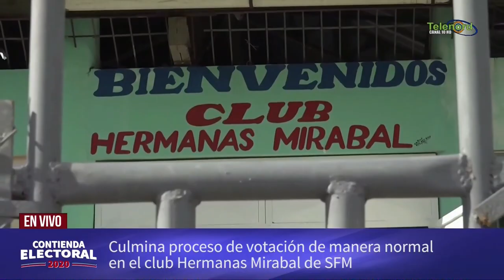Culmina sin problemas la jornada electoral en el Club Hermanas Mirabal SFM